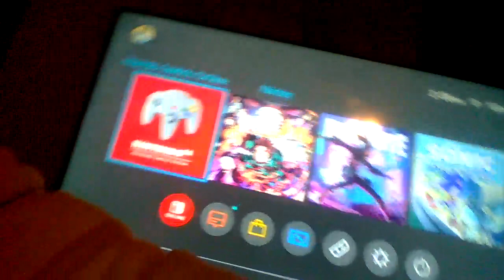Mario 64 #1 (New series!)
Played on the Nintendo Switch Expansion Pack!